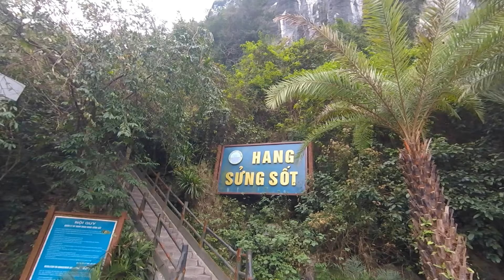Vietnam - March 2018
Vietnam has the best of all worlds! It has the food, culture, people, landscape, nature, architecture, history, shopping, beaches, adventure and relaxation, just simply everything to suit any traveller!

We travelled in Vietnam for 11 days and our destinations included Saigon (also known as Ho Chi Minh City), Hanoi, Halong Bay, Hoi An and Danang.

Vietnam has really opened my eyes at the difference in lifestyle compared to what I am used to back home in Australia, but it really is a place worth visiting at least once!

This youtube video only shows small snippets of the adventure, you can see my photographic journey on my facebook or on instagram

All video clips filmed by me using GoPro Hero4 Session
All video editing done by me using GoPro Studio